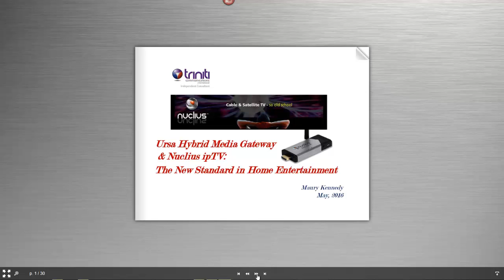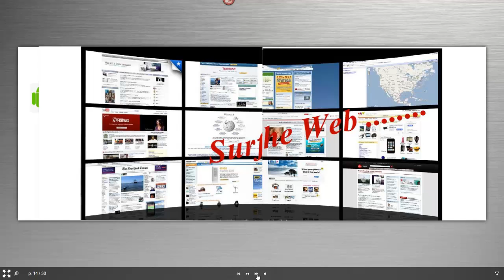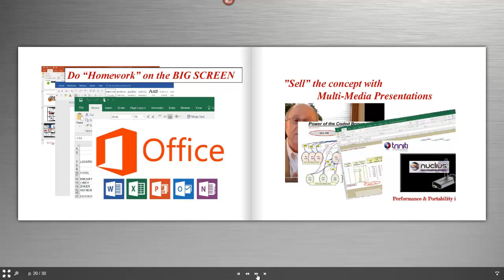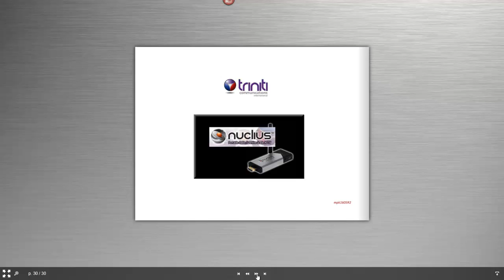Nuclius ipTV & Ursa Media Gateway, the Alternative to Cable / Satellite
The Nuclius ipTV system & the Ursa Media Gateway embody the next generation in Home Entertainment.  This device is powerful & portable to access TV Broadcasting, Streaming Services & the Internet.  It is more than as alternative to cable & satellite, it has become the preferred method.

  -  ipTV.TrinitiRevolution.com
  -  triniti.TrinitiRevolution.com